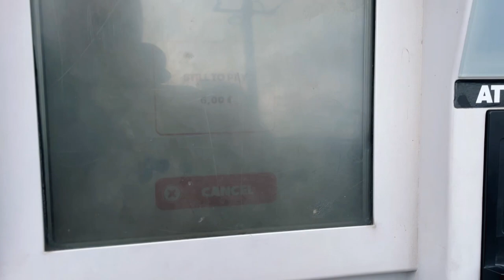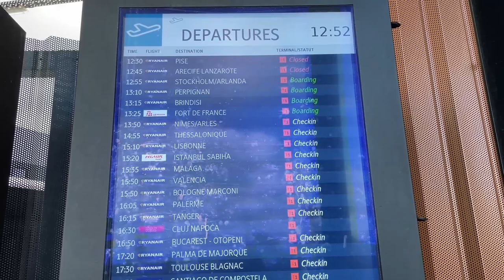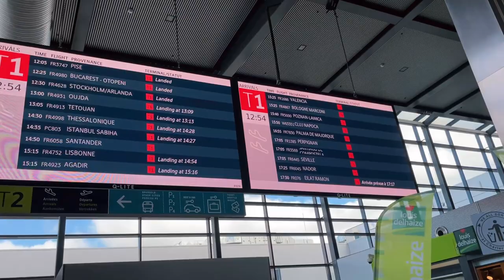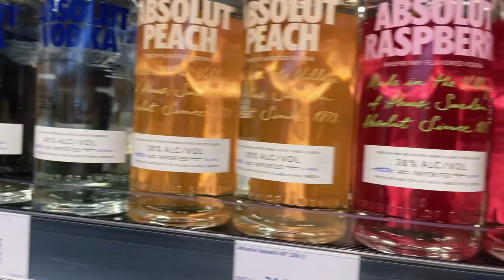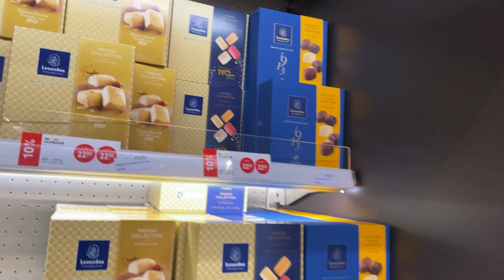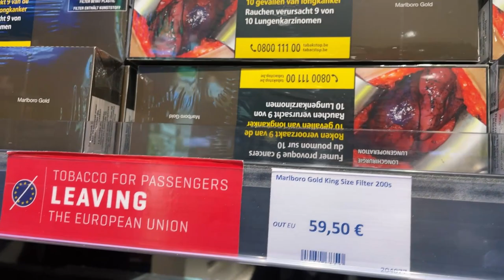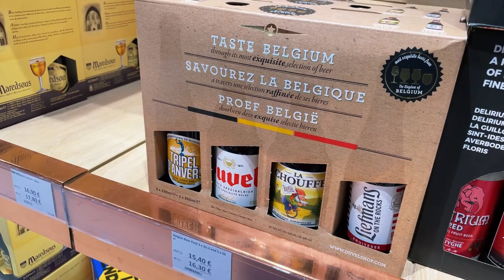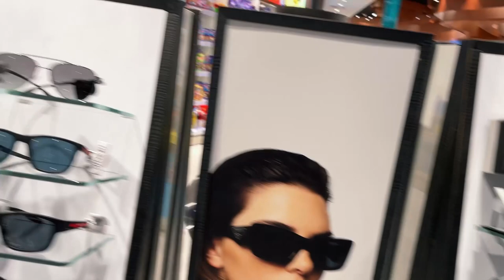Charleroi'dan havaalanına ulaşım -Charleroi Havaalanı duty free fiyatları - Charleroi vlog 2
Merhaba ben Oksya Soysal,

Sizlere bu kanalda seyahatlerimden anları ve anları paylaşıyorum. Bir şehre seyahat etmeden  önce ve bilmediğiniz bir şehirden havaalanına giderken istemeden de olsa bir tedirginlik duyarız bu video'da Charleroi'dan havaalanına ulaşım ya da tam tersi bir durumda neler yapacağınız. Beçika'nın Charleroi şehrinde havaalanına uğramanız halinde nasıl fiyatlarla karşılışacağınızı - ki zaman zaman Türkiye'deki fiyatlardan çok daha yüksek ya düşük olabiliyor - anlatan rehber niteliğinde bir video hazırlamak istedim.

Şimdiden herkese iyi seyirler diliyorum.